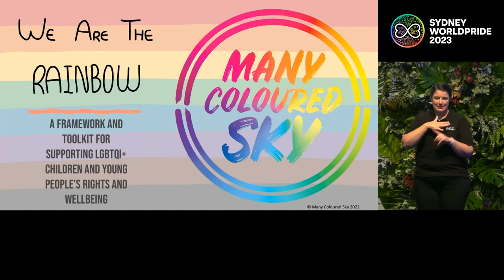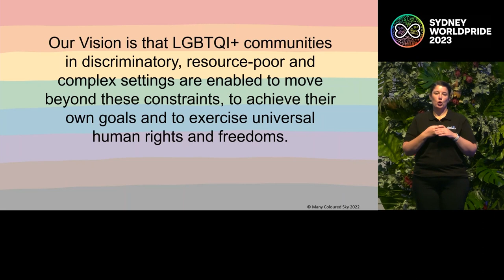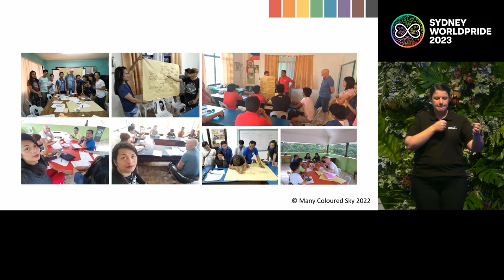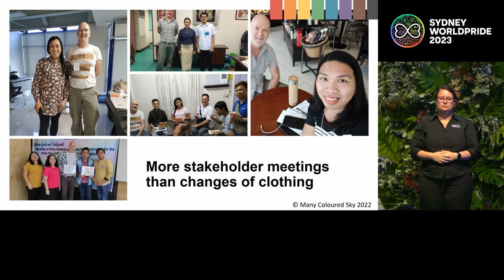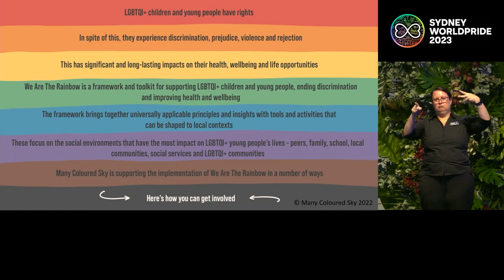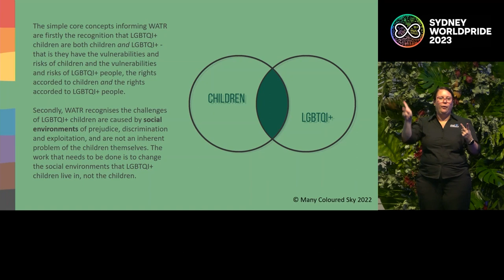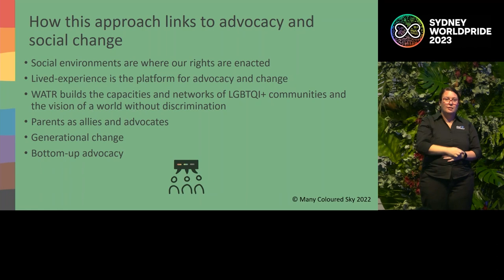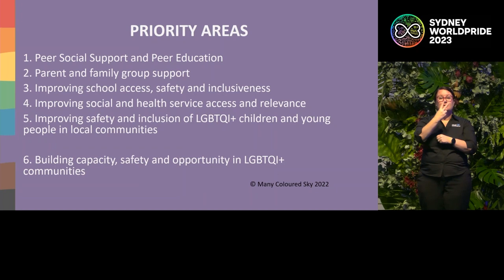Intersectionality and Collaboration for LGBTQIA+ Children's Rights | Panel Discussion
Panellists:

Manu Kailom (they/them) –   Peer Support and Community Development Officer,  Three for All Foundation

Ian Seal (he/him), Director, Three for All

Sian Harris (She/Her); Aunty - Team Family Queer Youth Voice; Interim President - Mallee Pride